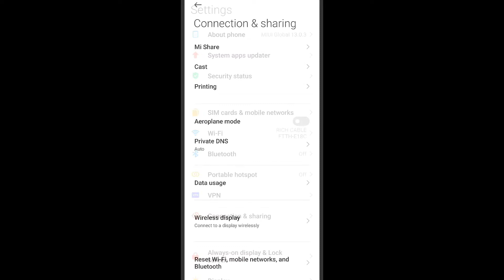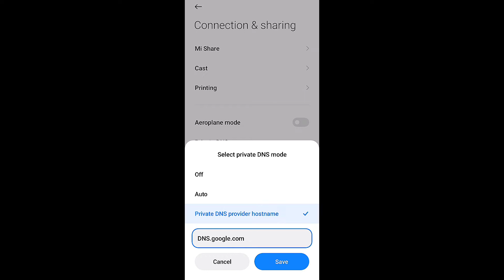HOW TO COMPLETE THIS EVENT IN TAMIL||JIO SIM NETWORK PROBLEM SOLUTION ✌||HIDDEN LOGO FULL DETAILS 🤩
❣️FROM SENTHA FF AJAY,
For More Updates And Gameplay Videos. Rush Gameplay Videos Clash Squad Gameplay New Free Fire Events,Tips And Tricks,Updates & Lives

use permitted by copyright statute that might otherwise

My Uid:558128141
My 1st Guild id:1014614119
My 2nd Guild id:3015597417